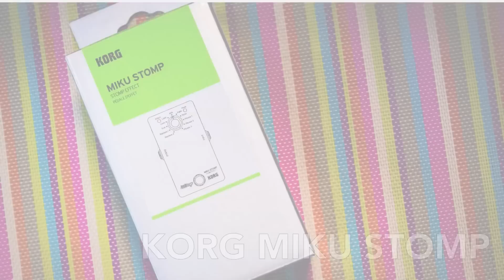Korg Miku Stomp - incredibly silly IN DEPTH Review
What can I say? They made me do it!
it is fun, but silly... do we really need this? You be the judge of that !

If our REALLY REALLY REALLY want to buy this, then please use my link !